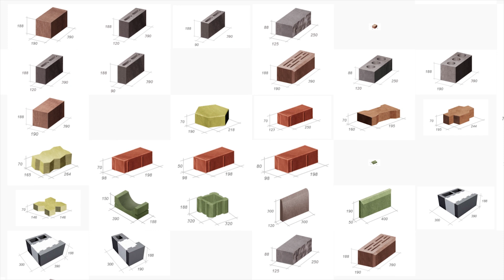Vorstellung unserer halbautomatischen Produktionsanlage ✧ Rüttelpresse zur Steinherstellung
Herzlich willkommen zu unserem Video, in dem wir Ihnen die halbautomatische Produktionsanlage Ruswelt/Kondor vorstellen. Mit dieser Anlage können Sie Bausteine und Gehwegplatten aus Beton herstellen. Als Rohstoffe werden Sand, Kies, Schlacke, Asche, Blähton, Sägemehl und Zement als Bindemittel benötigt.

Der Produktionsprozess beginnt mit der Zuführung von Zement, Sand und Wasser in den Mischer. Das fertige Gemisch gelangt über das Förderband in den Auffangbehälter. Eine festgelegte Menge des Gemisches wird in die Form gefüllt. Durch Vibration und Druck nimmt das Gemisch innerhalb von 4-10 Sekunden die gewünschte Form an. Das fertige Produkt wird auf einer Holzplatte abgelegt, die Anlage verlassen und zum Trocknen in Regale gestellt oder für 10 Stunden im Dampf getrocknet.

Die Maschine wird über ein Bedienfeld gesteuert und beinhaltet einen Mischer mit einem Volumen von 150 bis 350 Litern, ein Förderband, einen Gemischzuführbehälter, eine hydraulische Holzplattenzufuhr, eine Vibrationspresse, ein Bedienfeld, eine Hydraulikstation sowie Regale für die fertigen Produkte. Die Maschine ist außerdem mit einer Anlage zur Herstellung von Sandwichsteinen und einer hydraulischen Steinspaltpresse ausgestattet.

Die Maschine produziert hochwertige Produkte, die durch Zertifikate bestätigt werden. Das Sortiment umfasst über 50 Artikel und die tägliche Produktionsmenge beträgt ca. 45m2 Pflastersteine, ca. 700 Steine für Innenwände oder ca. 550 Mauersteine in 8 Stunden. Der Wechsel der Produktformen dauert etwa 20 Minuten.

Die Installation, Einrichtung und Wartung der Maschine sind einfach und erfordern nur zwei Personen für den Service. Die Rentabilität der Maschine beträgt 3 bis 6 Monate. Der benötigte Platz für die gesamte Maschine und Produktion beträgt lediglich 100 m2 bei einer Deckenhöhe von 2,5 m.

Wir hoffen, dass Ihnen unser Video gefallen hat. Bei Fragen hinterlassen Sie gerne Kommentare oder kontaktieren Sie uns per E-Mail oder WhatsApp. Wir stehen Ihnen für detaillierte Informationen zur Verfügung und wünschen Ihnen viel Erfolg bei Ihrer Betonproduktion!